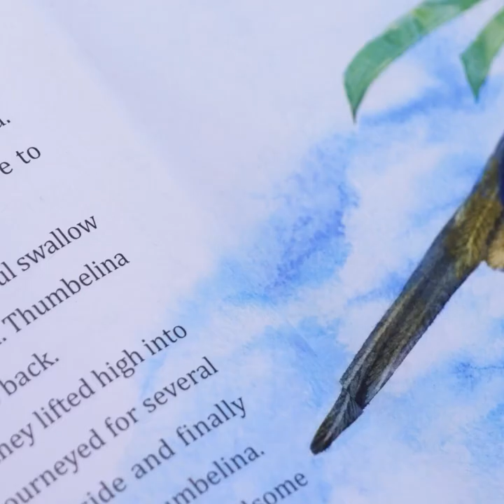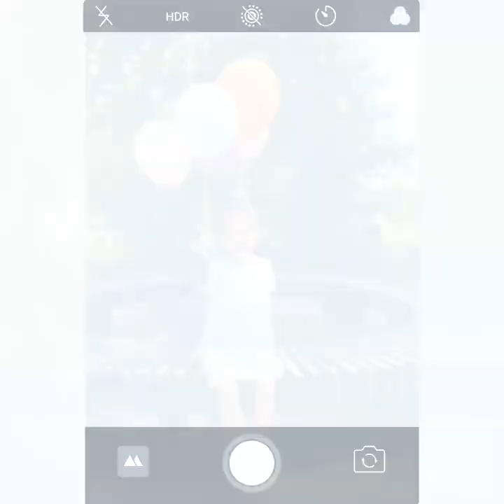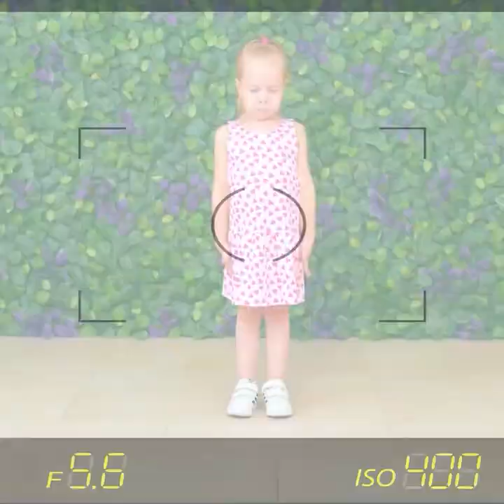Lovely Photo Ideas You Can Easily Repeat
TIMESTAMPS:
00:01 Photo ideas for parents
02:12 Creative photo effects
05:55 Photography tricks
08:51 Family photos
10:49 Food photo ideas